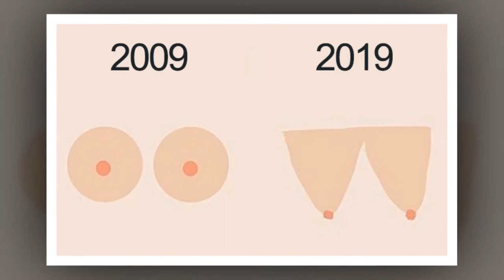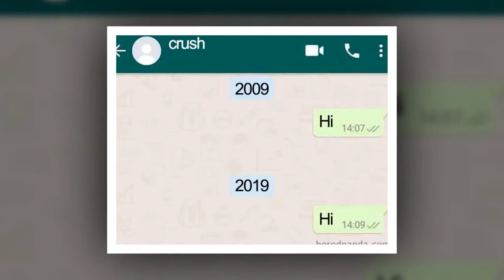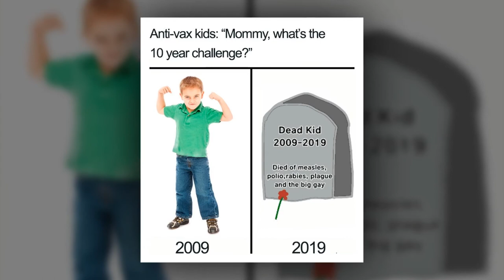Funniest Memes That Mock The ‘10 Year Challenge’